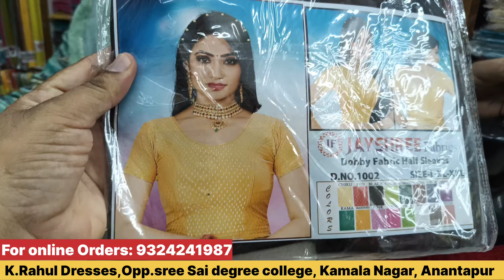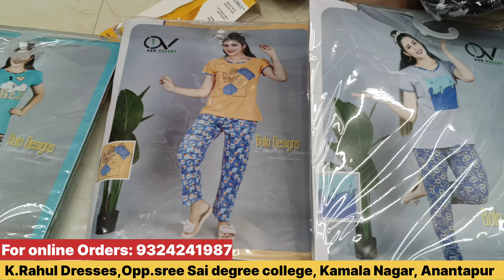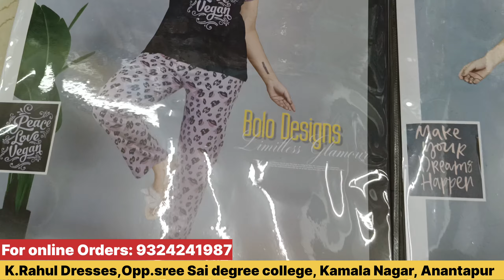Rahul Dresses పక్క హోల్ సేల్ షాప్ మన అనంతపురంలో Explorewithveda